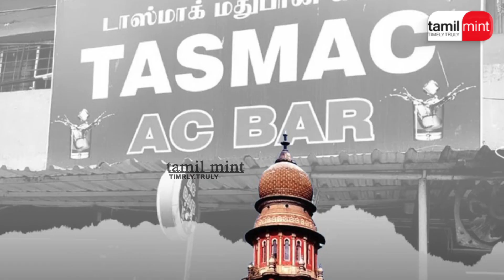Tasmac டெண்டரில் குளருபடி | Bars closed in Chennai and suburbs | Tender period | TN Govt